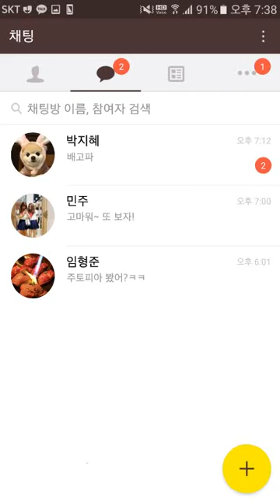[자장가라이브] 에릭남 - Good for you